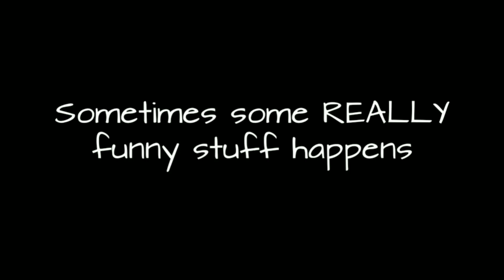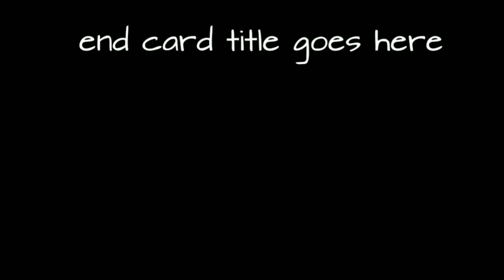Game Grumps Ten Minute Power Hour Funny Moments The First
This ended up being longer than expected but y'know. Now I am a huge Game Grumps fan and ever since I started making compilations, I've wanted to do this one. So please enjoy and if this video performs, I will absolutely follow it up. Thanks.